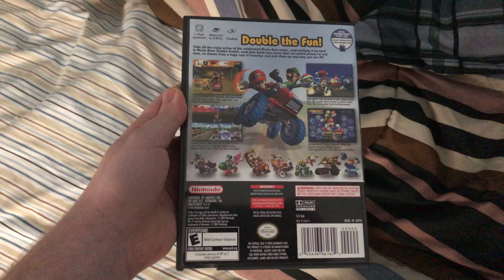Blu-ray / Game Update (January 8, 2019)